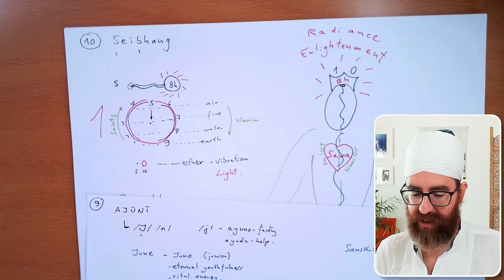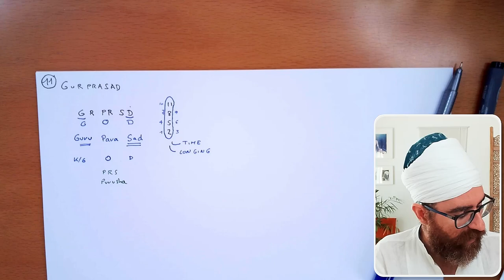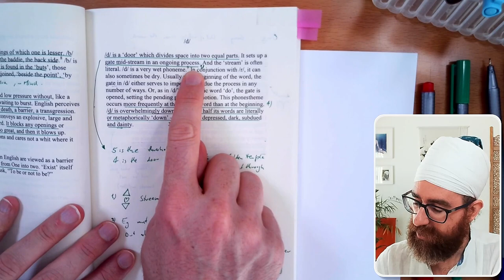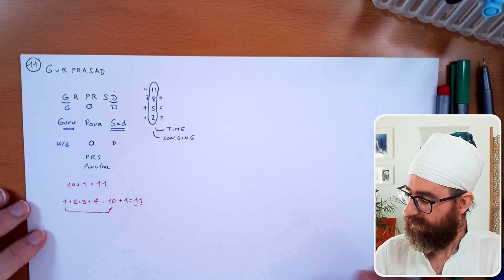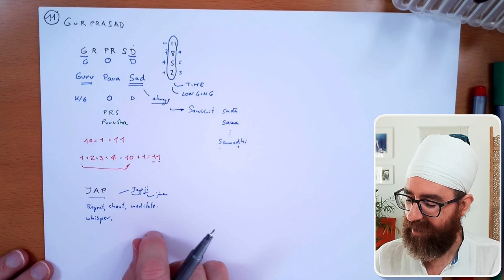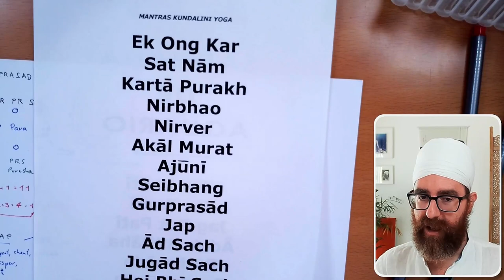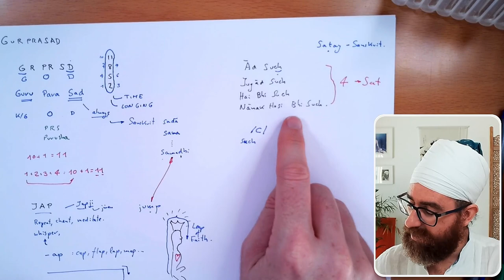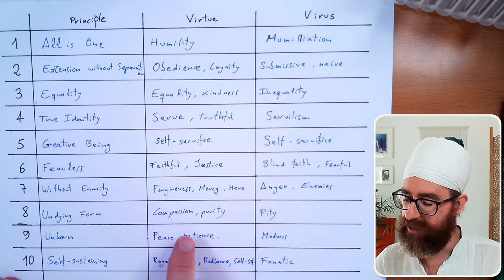Mul Mantra 11: Final conclusions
Sat Naam,

We have come to the end. We will cover from Gurprasaad all the way to the end and review the path we have taken.

As with every part of this course we'll have a very meditative approach to sound, exploring its meaning from different sources such as yoga, karam kriya numerology and semantics.

The book on the meaning of sounds I recommend is "Gods in the word" by Margaret Magnus.

If you want to go deeper into the study of numbers as we are being guided by the Mul Mantra, I recommend the following book by Shiv Charan Singh: "Let the numbers guide you". Much of what I explore meditatively through these videos comes from his teachings.

Many blessings,

Ardaas Singh